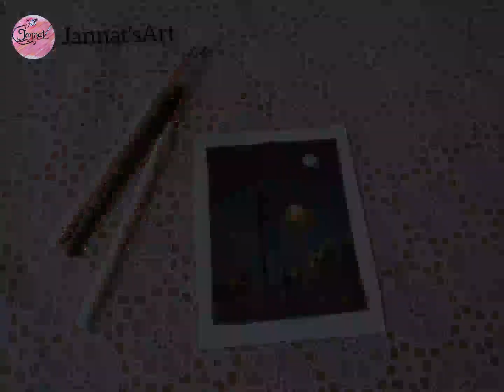Easy small painting on Canvas paper | Easy acrylic painting | Moonlight at night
Easy small painting

This is the title of my video.
Hello friends! i am heaven I am an artist. Welcome to Janna't Arts Channel. I do general landscape painting, villagepainting, acrylicpainting, flowerpainting, fruitpainting.
I love to paint. From that love, I opened the channel and regularly upload paintingvideos.

 ⏸️ Click the links below to see our other popular painting videos.